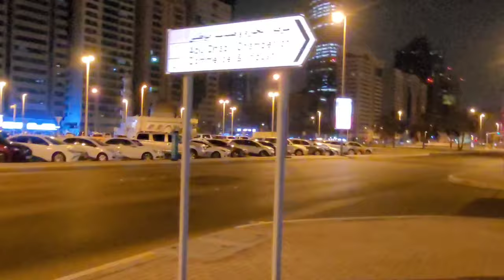Cooked for the guests and our night walks.